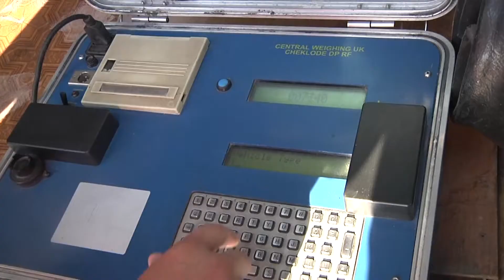Підсумки тижня - Де дороги ладнують, а де руйнують